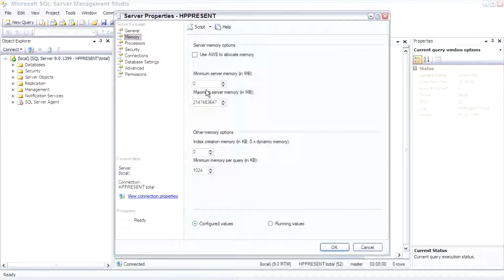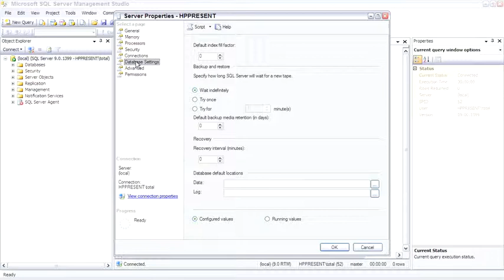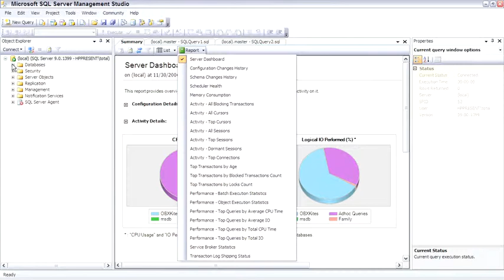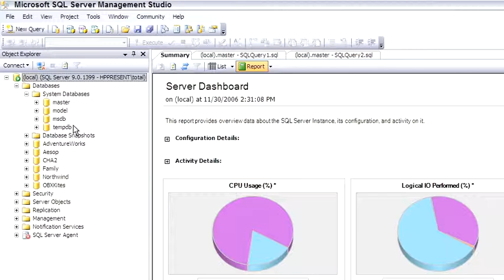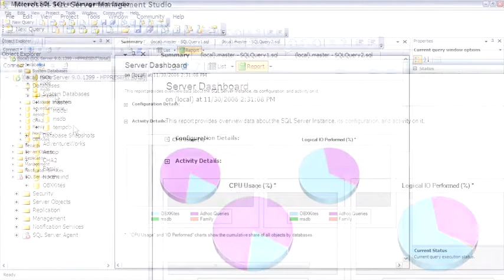Sql Server Explaining Items in the Object Explorer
3. Explaining Items in the Object Explorer